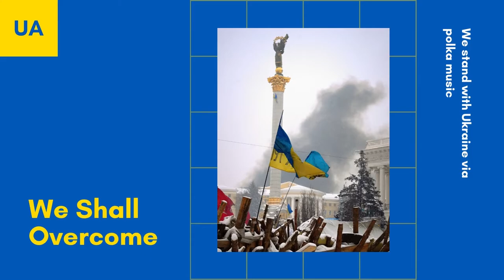Free Accordion Polka Music - We Shall Overcome (We Stand With Ukraine)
Listen to Free Accordion Polka Music - We Shall Overcome (We Stand With Ukraine) on Spotify

Free Accordion Polka Music - We Shall Overcome (We Stand With Ukraine) is originally created by Azinity Music. Azinity Music owns the copyright to these original music works.

All our music licences are Creative Commons Attribution 4.0 International Public Licences (CC BY 4.0). You are free to copy, redistribute in any medium or format, remix, transform, and build upon our music for personal and commercial use. But you must give credit by following the attribution instructions below, and indicate if changes were made to Free Accordion Polka Music - We Shall Overcome (We Stand With Ukraine).

Attribution Instructions:
1. Copy and paste the full text and links below in the description of your work
2. Link “the music” to this YouTube music video.